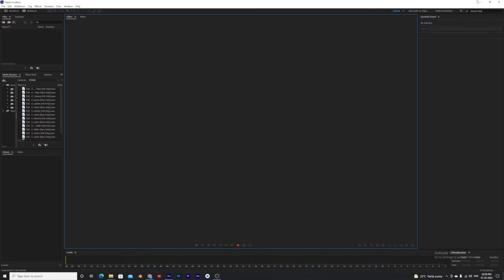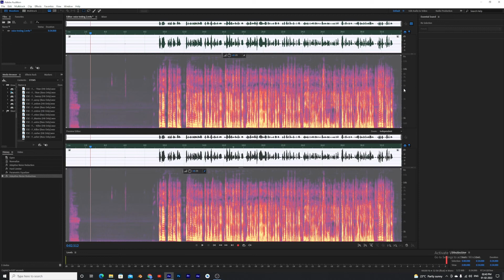How to remove background voice in video || Noise reduction || Audio se noise kaise hataye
Hlw friends😊
♥️RAJ TECH IDEAS ♥️

Friends Aaj Ki Is video mae mai batya  hu ki app kaise apne video mai se kaise background noise remove  kar sakte hai easy step mai or kaise pahele se better kar sakte hai👍🙂

 🖥MY PC COMPONENT🖥

6.Power Supply
7.Liquid Cooler
10.Keyboard & Mouse

or agar aplog ko koi bhi problem ho rahi hai  to comment karke bataye🙏
😊mujhe ummeed hai aapko ye video pasand aayegi.🙏